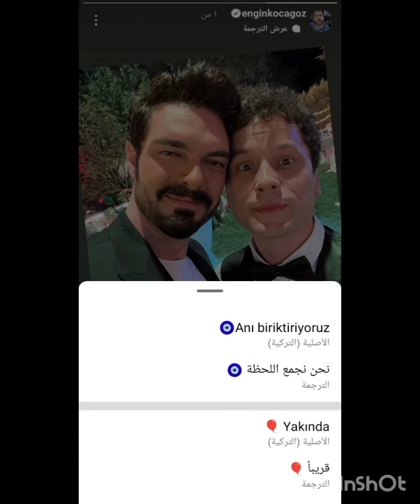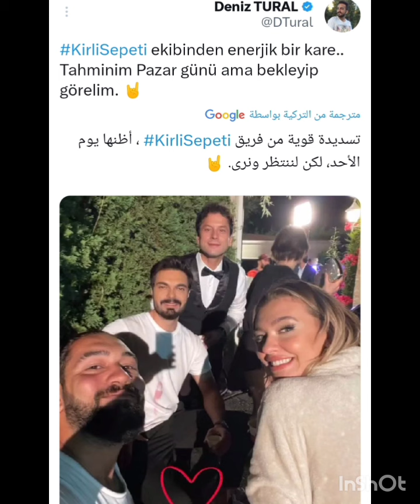خليل في كاست العمل والتيشورت الذي يرتديه اصبح موضوع تسأل ومقارنة سيلا بنانا وموعد عرض السلة المتسخة